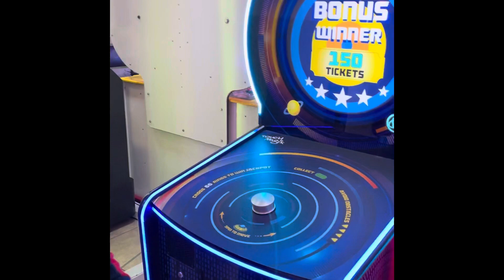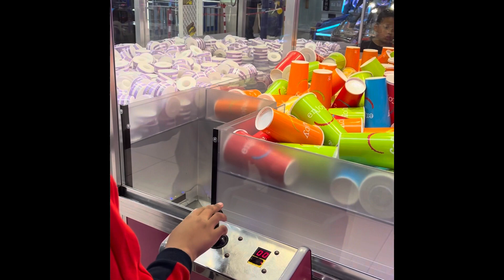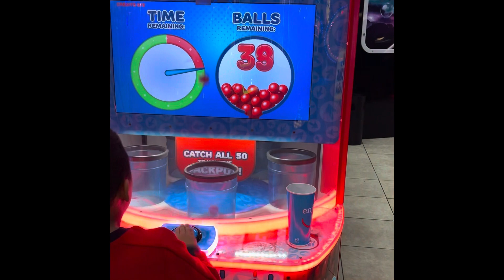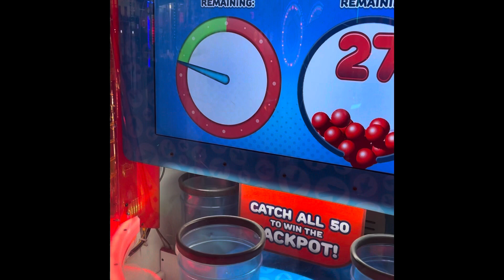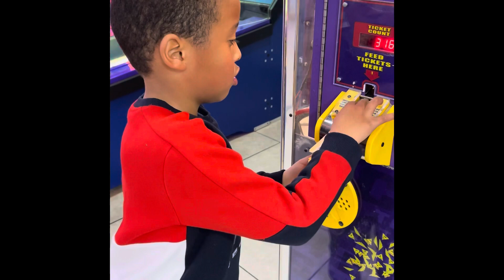Magic Company | Jaden and Nathan’s Planet